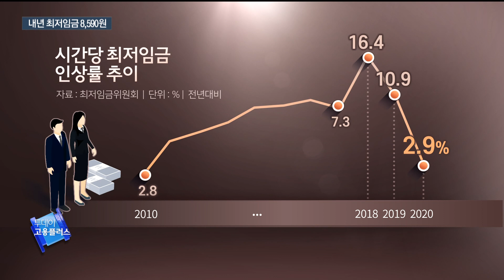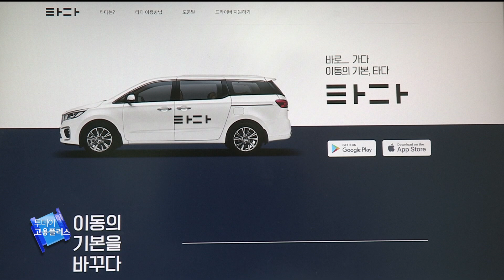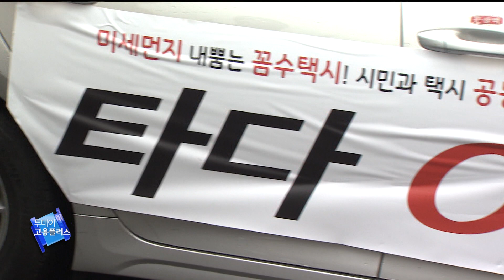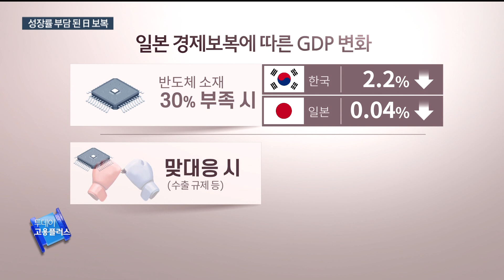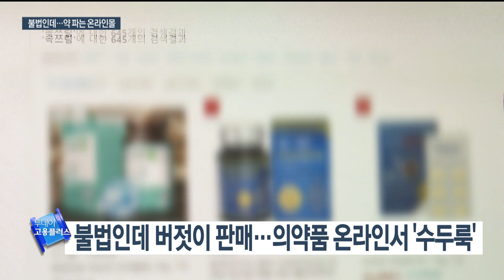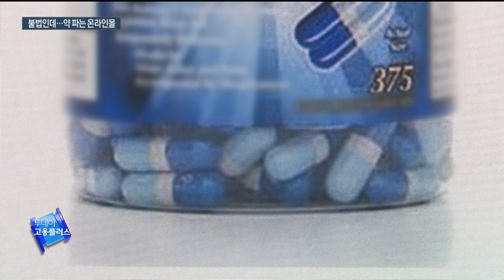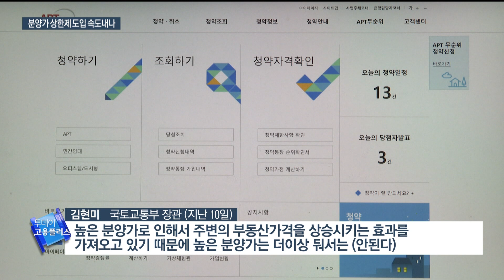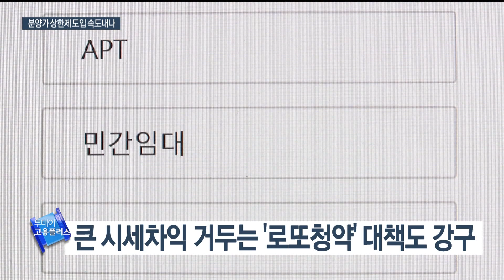[투데이 고용플러스 190712]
진행 박하윤
내년 최저임금 8,590원…속도조절 현실화
[사회단신] 노동계, 2.9% 인상에 반발…"최저임금 참사"
[사회단신] 대기업이 비정규직 더 쓴다…직접고용 평균 이하
타다 "돈 내고 택시면허 쓰겠다"…상생안 내주 발표
日 경제보복 영향 적다했는데…낮아지는 성장률 전망
"근거 없는 비난 중단하라"…정부, 日 적극 반박
온라인서 버젓이 약품 불법 판매…오남용 우려
터질 수 있는 유아용 튜브…물에 안 뜨는 구명조끼
서울 집값 2주째 상승…분양가 상한제 속도내나

진행 안치용
히든잡 수산질병관리사
이른바 ‘물고기의 치료사'라고 불리는 특별한 직업이 있다고 합니다. 오늘 히든잡에서 살펴봅니다.